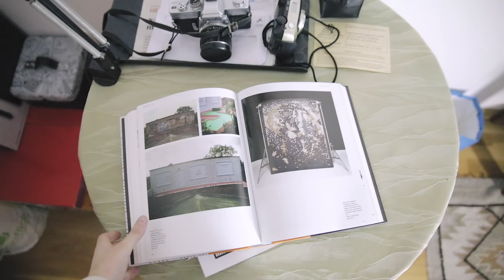A Recap of 2017 | Ana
hey hey - 2017 is almost over, here are some of my highlights of this year :3

the london photos are all taken by @o_gui, who you should follow on instagram cause his photos are bomb